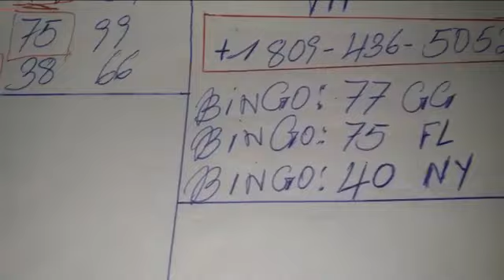BOUL CHO POU JODIA 15 JANVIER 2024..BINGO 77 GG✅..BINGO 75 FL✅..BINGO 40 40 NY✅